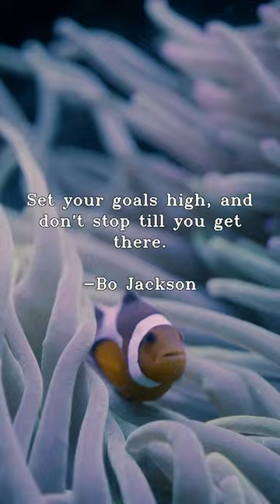Quote #67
"Set your goals high, and dont stop till you get there."
-Bo Jackson